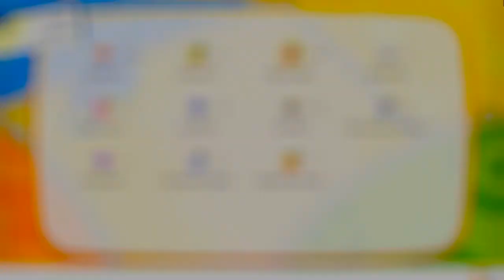Dia de Batallas - Pokemon Let's Go Pikachu - #16